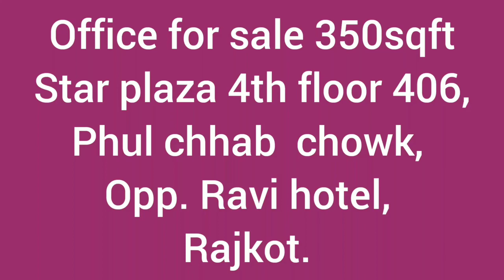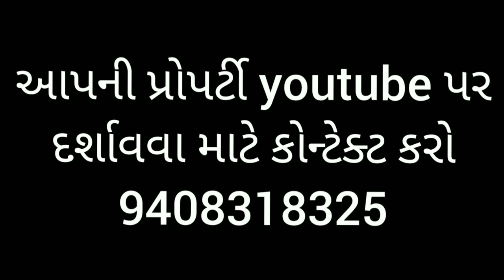R000406 Office for sale, Star plaza, 4th floor, phul chhab chowk, opp Ravi hotel, Rajkot 1